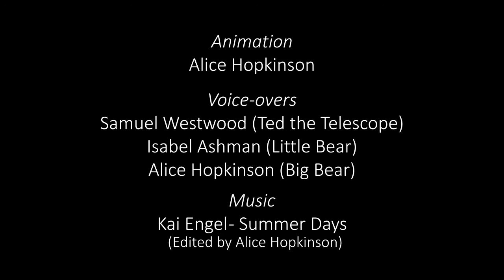Episode 5: Black Holes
Big Bear and Little Bear learn how some big stars can become black holes after they explode and become one of the brightest sources of gamma rays as they eject space stuff into the Universe.